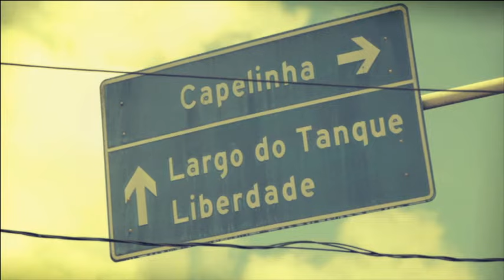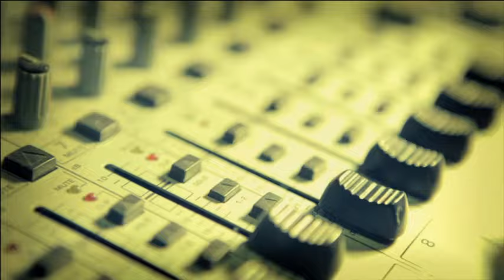Harmonia do Samba - Abertura + Pra Agradecer - DVD Harmonia 20 Anos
DVD Harmonia 20 Anos Ao Vivo em Salvador  -  Abertura + Pra Agradecer